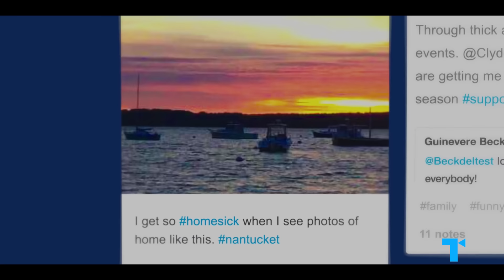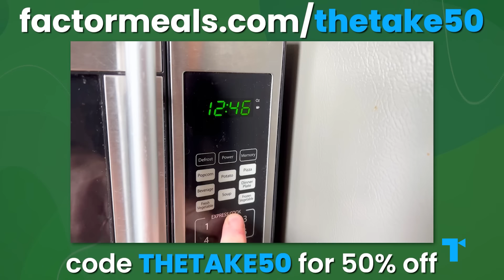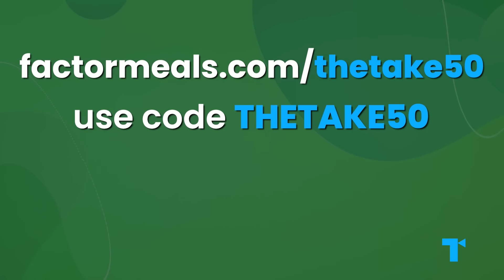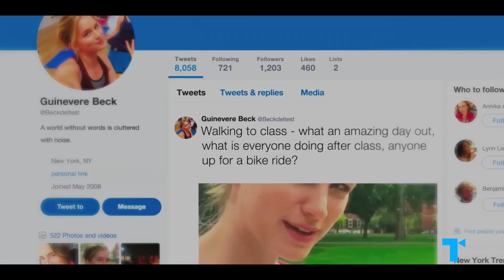The Love Bomber Trope: Rom-Com Dream to Total Nightmare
Love bombing has been a huge topic of conversation in recent years, and if we take a closer look, we might start to notice that the TV and movie characters who we thought were so lovable and charming are actually doing this too – from self-identified “nice guys” like How I Met Your Mother’s Ted Mosby to full on bad guys like Chuck Bass from Gossip Girl and Joe Goldberg from You. But what is love bombing, what are the signs, how does it tie into narcissism, and why is this trope in so many TV shows and movies?

CHAPTERS
00:00 Intro
00:53 What is love bombing?
03:03 Being infatuated with your partner isn't automatically love bombing
03:27 Factor
04:27 Love bombers on screen & why they're *not* romantic
04:52 Gossip Girl's Chuck Bass
07:08 You's Joe Goldberg
09:46 How I Met Your Mother's Ted Mosby
12:57 So why is love bombing everywhere on screen???
13:57 The bad lessons love bombers can teach us (& how things are changing)

This video was produces by Jessica Babineaux, written by Abigail Barr, narrated by Kayah Jardine, and edited by Daniel Wolff